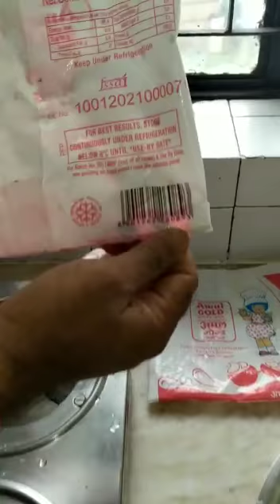पैकेट वाला दूध पीते हो तो यह वीडियो जरूर देखो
Amul जैसे बड़े brand का नकली दूध